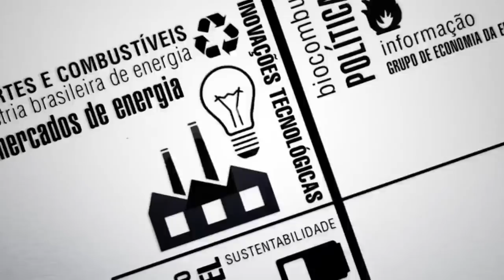INFOPETRO - Cadê os reservatórios?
Neste episódio do programa InfoPetro, Renato Queiroz, do GEE-UFRJ e do Instituto Ilumina, fala sobre o papel dos reservatórios: da crise atual às novas funções impostas pela entrada das renováveis.
Produção e Edição: Gulherme Aguiar
Realização: Canal GEE/Grupo de Economia da Energia